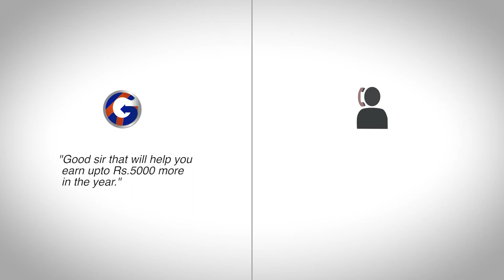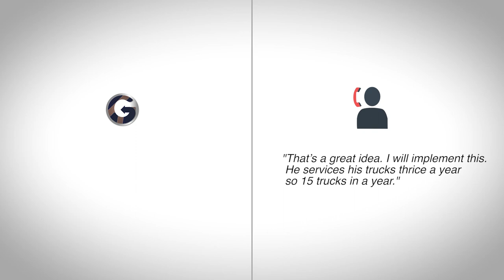IVR Voice Over by Swagata Majumdar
IVR Voice Over for Gulf Client

Voice: Swagata Majumdar